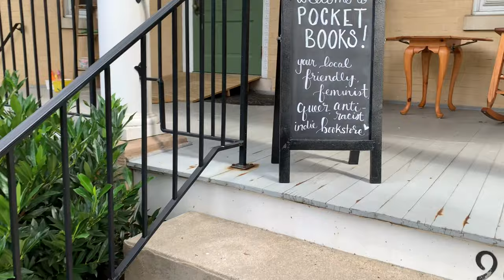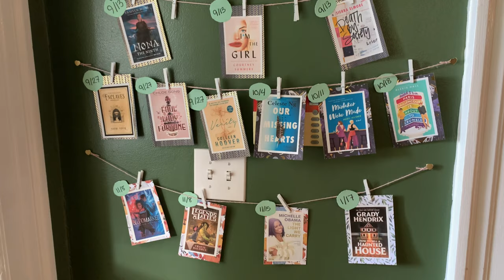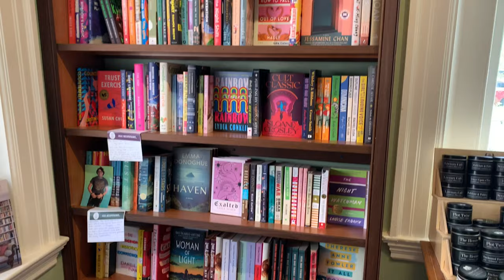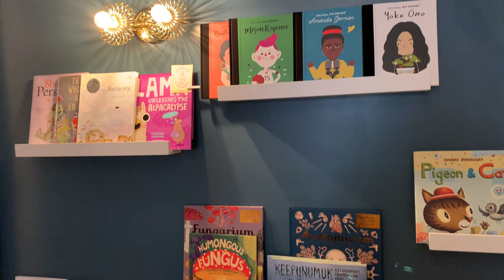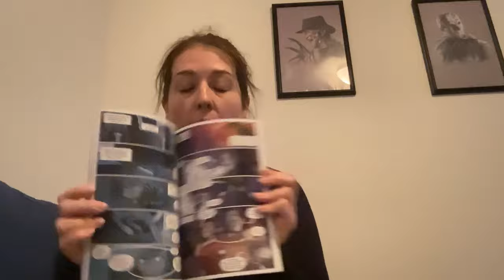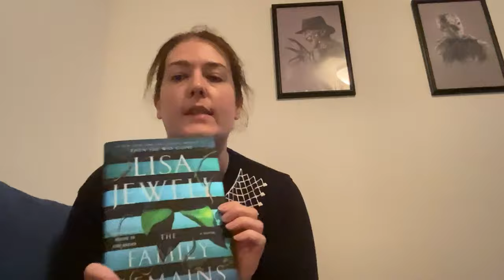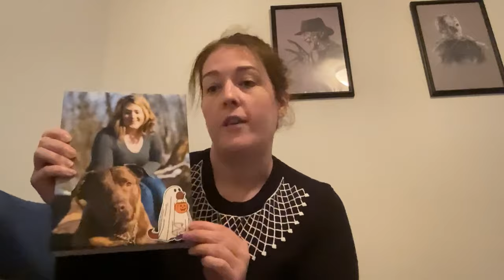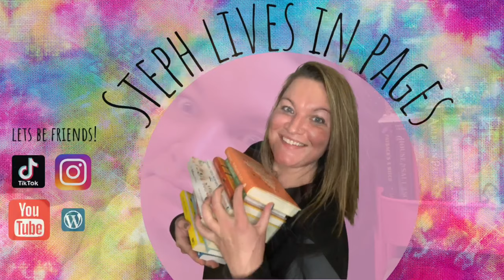Pocket Book Shop - Bookstore Vlog - book haul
Time breakdown:

Bookstore Vlog - 1:32
Owner interview - 9:17
Book Bestie Pam’s book haul - 18:05
Steph’s mini haul & outro - 25:13

Follow Pocket Books on